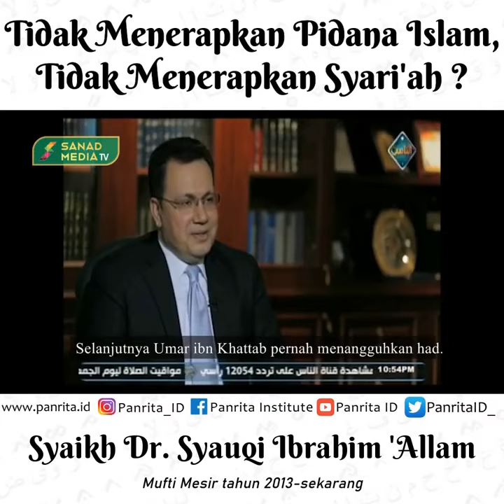Tidak Menerapkan Pidana Islam, Tidak Menerapkan Syari'ah ? - Syekh Syauqi 'Allam (Mufti Mesir)